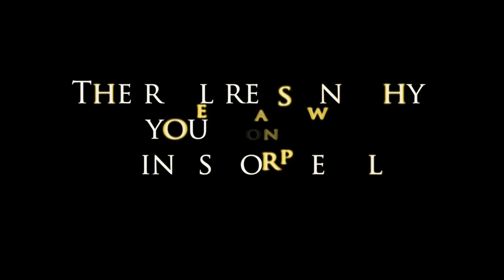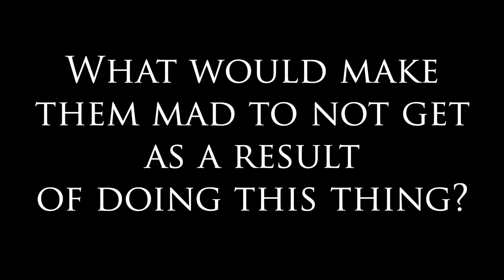Why We Do Nice Things For People - The Truth Behind Acts of Kindness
What is the truth behind acts of kindness? Why do we do nice things for people? There is no such thing as altruism in the universe. Before you panic about this and decide the universe is evil, consider that in a universe where at the most fundamental level all is one, there cannot be altruism. Altruism is a concept that can only exist in a reality of self vs. other and thus in an atmosphere of separation. This means that acting selflessly is not actually possible. And self-sacrifice is in fact a self-centered act.

Video References:

Self Sacrifice: the most self centered thing in the world: 1:39

Meet Your Needs: 5:09

👉 Follow Teal Swan:
╰ / tealswanofficial
╰ / tealswanofficial